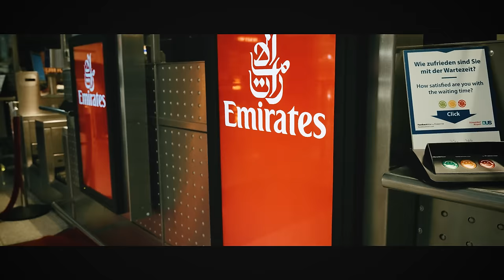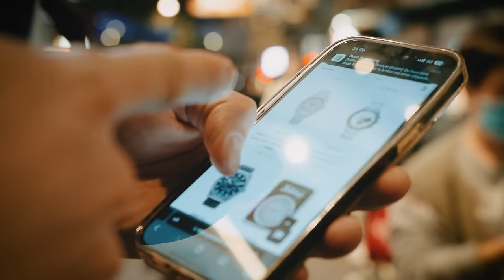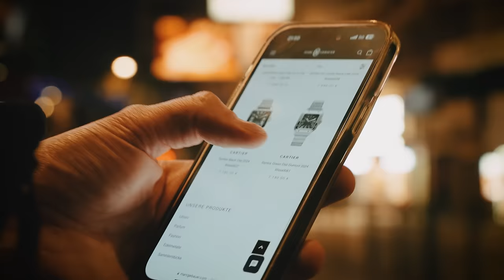We bought a LOT of Watches in HONG KONG (again)..